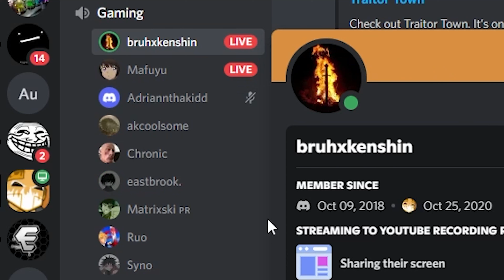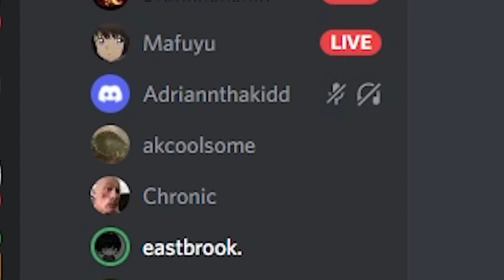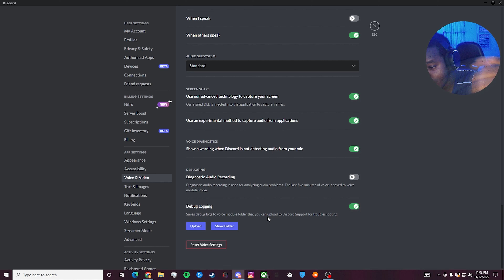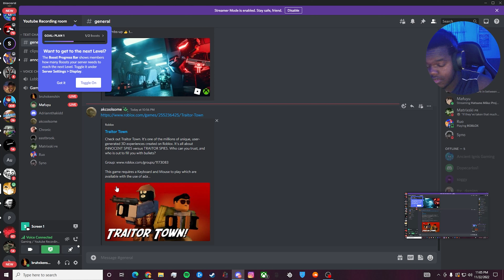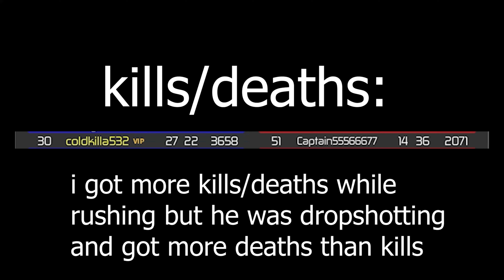Roblox with friends lol | (Energy Assault)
this was a video for my TV Production class at school and i decided to upload it to youtube. i have more ideas but i need to map out what exactly im doing for the next video. as always i hope you enjoyed the video and ill do my best to make more content.